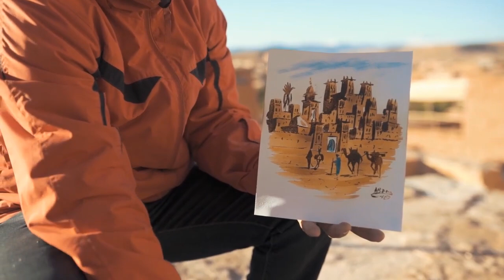Hayit Murat - Morocco